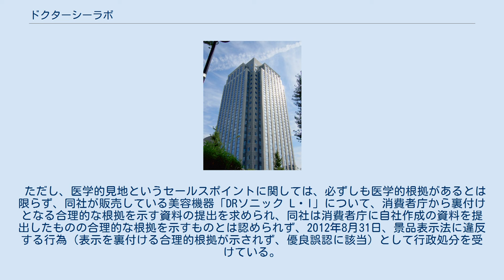ドクターシーラボ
株式会社ドクターシーラボ（英: Dr. Ci:Labo Co., Ltd.）は、日本の化粧品会社。
「アクアコラーゲン」を主成分とした基礎化粧品を中心として健康食品・美容機器等を取り扱っている。
 「シーラボ」の名称は、本化粧品の開発に主関与したシロノクリニック・Sea（海）・ビタミンC・コラーゲン（Collagen）にちなんでいる。
 化粧品の中でも「メディカルコスメ」という日本においては比較的新しい市場に属し、「肌トラブルに悩むすべての人々を救う」という経営理念のもと、皮膚の専門家による視点ならではのノウハウをベースに、医学的・美容的見地から、製品の研究開発、ニーズに応える製品戦略、そしてメディカルコスメのさらなる認知度の向上に努めている。
 抗酸化力を有するポリフェノールからヒントを得て開発された「フェニルエチルレゾルシノール」を、国内で初めて配合したブライトニング美容液「スーパーホワイト377」を2009年3月23日にリリース、その成分に注目が集まっている。
 ただし、医学的見地というセールスポイントに関しては、必ずしも医学的根拠があるとは限らず、同社が販売している美容機器「DRソニック L・I」について、消費者庁から裏付けとなる合理的な根拠を示す資料の提出を求められ、同社は消費者庁に自社作成の資料を提出したものの合理的な根拠を示すものとは認められず、2012年8月31日、景品表示法に違反する行為（表示を裏付ける合理的根拠が示されず、優良誤認に該当）として行政処分を受けている。
 シーズ・ホールディングスに関するカテゴリ: